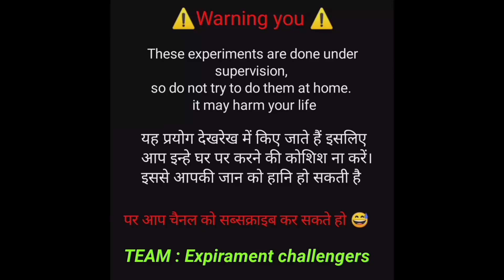Happy Holi To All - गुलाल में रखकर VIP बॉम्ब चला दिया We made colored clouds 🎨☁️